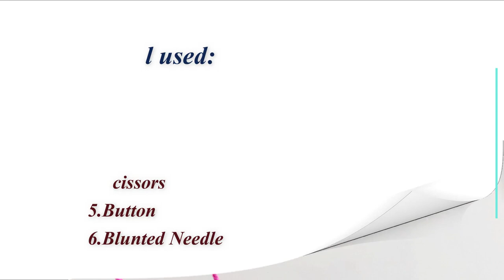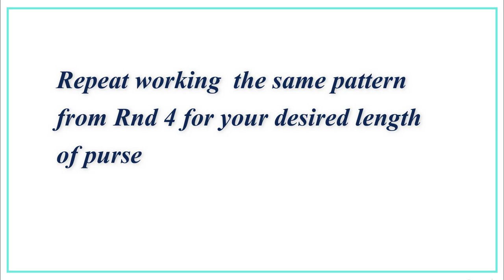Crochet Purse| Crochet simple star stitch purse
This video shows how to Crochet simple star stitch purse
Crochet simple star stitch purse is a simple crochet purse tutorial
Crochet simple star stitch purse is one row repeat pattern
Crochet simple star stitch purse is advance beginner level pattern

Techniques used:
chain stitch
YO-yarn over
slip stitch

Material used:
1.Ganga Alisha yarn (Mauve 75 grams)
2.Hook size - 4 mm
3.Scissor
4.Blunted Needle
5.Button
6.Stitch markers

Note:
Hook Size may vary for the yarn you are using

In addition among other crochet patterns on my Channel
You can find videos on how to crochet a bag
 crochet circle bag
crochet stitch patterns
 crochet square bag

Most of the projects are crochet for beginners
and how to crochet
It makes easy learn to crochet
My projects are easy crochet
beginner crochet
beginner crochet stitches
beginner crochet tutorial
And also various
crochet flower
crochet tassels
crochet work tutorial
easy crochet
easy crochet pattern
beginner crochet

HAPPY CROCHETING!